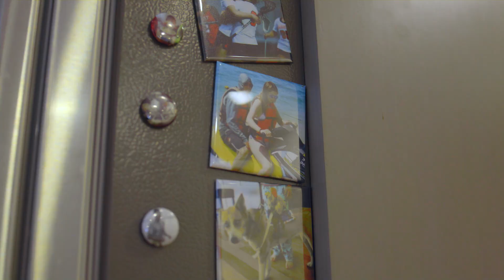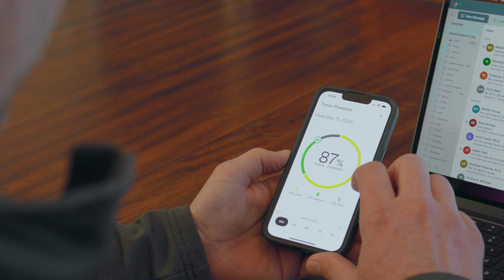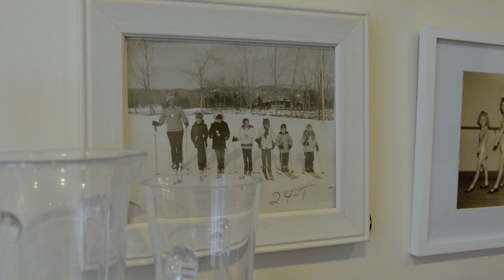Torus Customer Review: Daniel and Amy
Customers Daniel and Amy share their experience with Torus and what helped them live a renewables life before and after Torus.